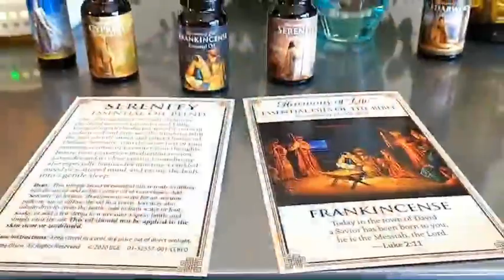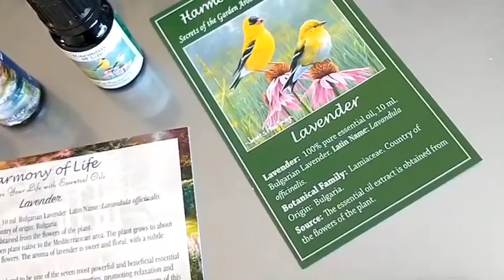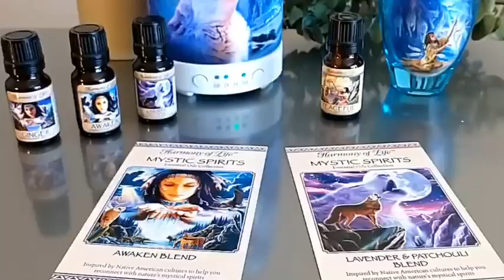Learn about Using Essential Oils: Harmony of Life Collections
Learn about essential oils, how to use them and find more ways to feel more refreshed and unwind with our Harmony of Life collections. It’s a lot easier to bring a sense of wellness into your life.